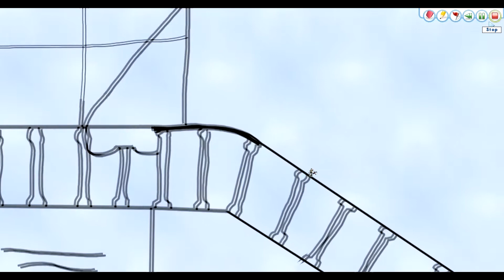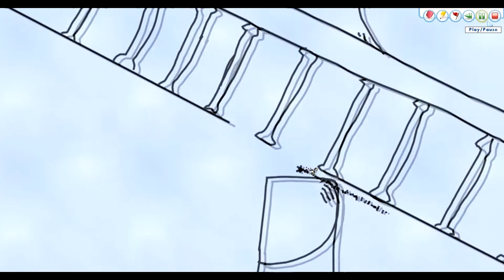Line Rider 2: The Comeback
Well, after about 3 years or so of not playing Line Rider I broke down and bought Line Rider 2 on steam. It was totally worth it and this was the first track that I made. Please enjoy and I would love some feedback and ideas for a possible second track.